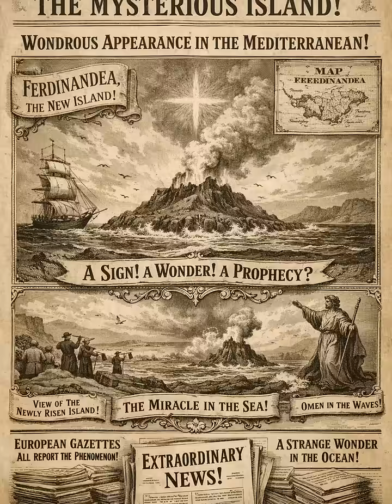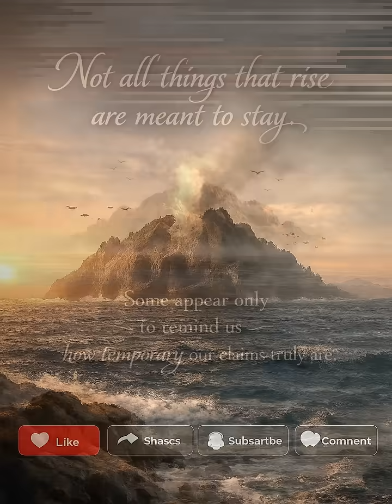The Island That Appeared and Disappeared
In 1831 near Sicily, a volcanic island briefly emerged before sinking back into the sea.